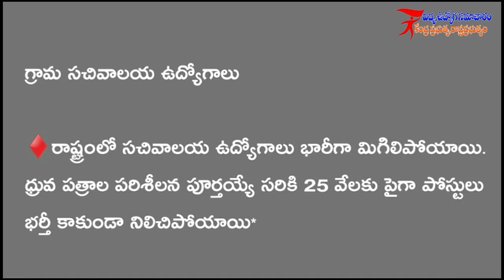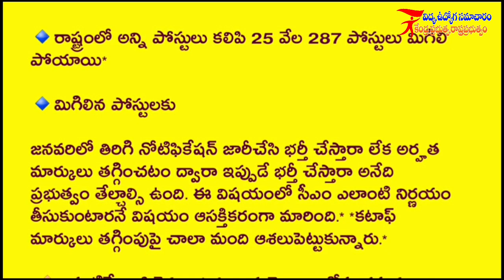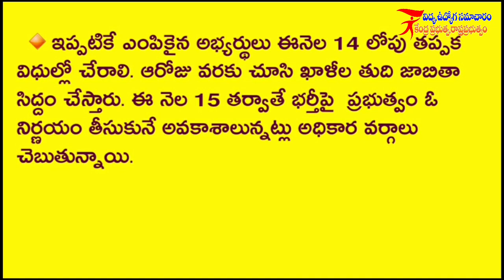Grama Sachivalayam Latest news // గ్రామ సచివాలయల్లో భారీ సంఖ్యలో మిగిలిపోయిన ఉద్యోగాలు.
గ్రామ సచివాలయల్లో భారీ సంఖ్యలో మిగిలిపోయిన ఉద్యోగాలు.